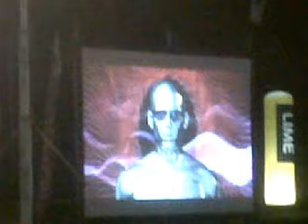Soca Royale 2012 - Khiomal & Peter Coppin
Artists - Khiomal & Peter Coppin
Song - DJ Anthem
Party Monarch Competition 2012
Soca Royale, Crop Over "The Sweetest Summer Festival"
Venue - Bushy Park, St. Philip
Barbados